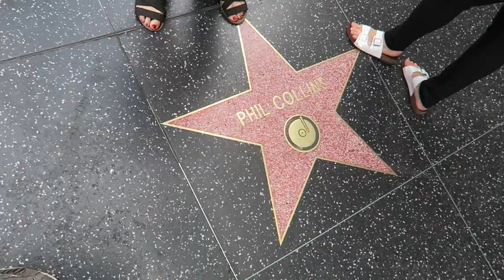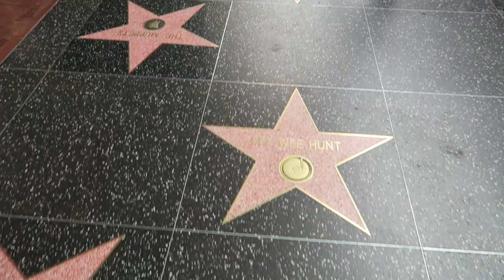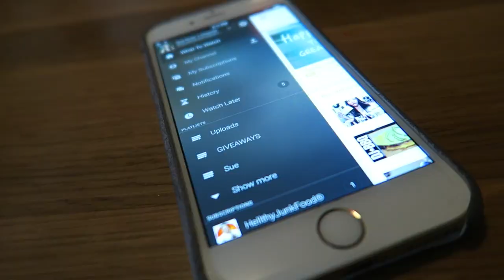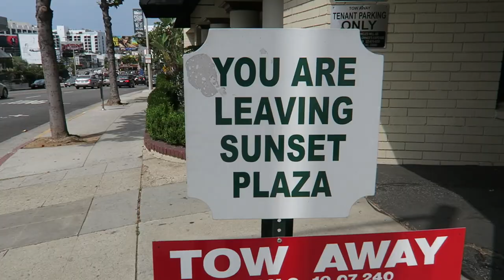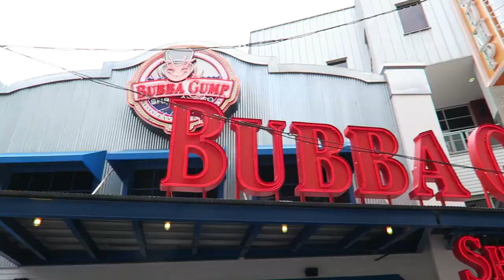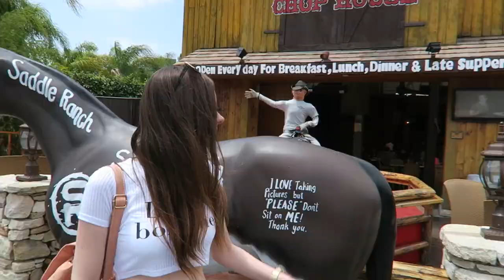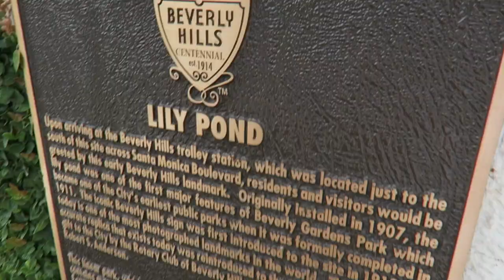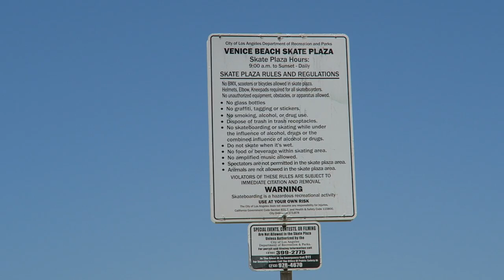♡ Los Angeles Impressions Pt. 2 | Sue Rose ♡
Watch in 1080pxHD!

The second part of my Los Angeles/California Series! :)

Follow me around and explore LA with me!

Send me fanart/letters/gifts/presents! I'll try to reply! :)
SEND ME STUFF TO THIS ADDRESS:

Sue Rose Management
G. Obermeit
In der Bohn 31
D-69168 Wiesloch
Germany

♡ Social Networks ♡